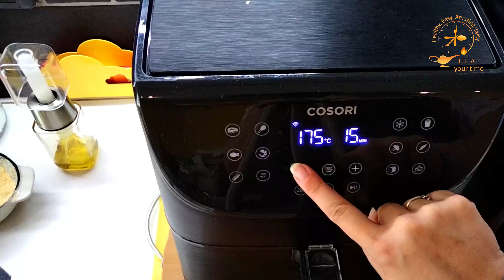SPIEDINI DI ZUCCHINI nella FRIGGITRICE AD ARIA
Cosa ne dite di preparare insieme gli spiedini di zucchini?

Golosi e salutari, si possono preparare tutto l'anno!

Gli spiedini di zucchini sono facili e veloci e possono anche aiutarvi a far mangiare le verdure ai bambini. Di solito gli spiedini piacciono a tutti, ci fanno pensare alle grigliate ed alle vacanze!

I nostri golosissimi e facilissimi spiedini di zucchini vi faranno sentire sempre in festa e, vista la velocità di preparazione, vi lasceranno tanto tempo da dedicare a ciò che più vi piace.

CARRELLO DELLA SPESA🛒
4 zucchine di medie dimensioni
Speck a fette
Scamorza a fette
Pan grattato (senza glutine per celiaci ed intolleranti)
Un uovo

Ogni LUNEDI vi mostreremo una ricetta preparata nella friggitrice ad aria: sana, facile, intrigante e super gustosa! In una parola: H.E.A.T.

💥💥💥Se vi è piaciuto il video, mettete un 👍 e se non lo avete ancora fatto, iscrivetevi al canale e cliccate sulla campanella🔔 per essere avvisati ogni volta che esce un nuovo video di H.E.A.T. your time.

SCRIVETE NEI COMMENTI UNA O PIU' RICETTE CHE VORRESTE VEDERE

✅STRUMENTI NECESSARI CHE VI CONSIGLIAMO:

💥FRIGGITRICE AD ARIA
💥TERMOMETRO PER ALIMENTI
💥PENNELLO DA CUCINA
💥SPRUZZINO PER L'OLIO
💥CARTA DA FORNO PER FRIGGITRICE
💥TAPPETINO IN SILICONE

Link in affiliazione: se acquistate questi prodotti direttamente dal nostro link, voi NON li pagherete di più, e Amazon ci ringrazia per la vendita regalandoci una piccola percentuale che ci aiuterà a fare crescere il nostro progetto.

✅La ricetta completa, con curiosità e consigli utili, la trovate come sempre sul nostro sito